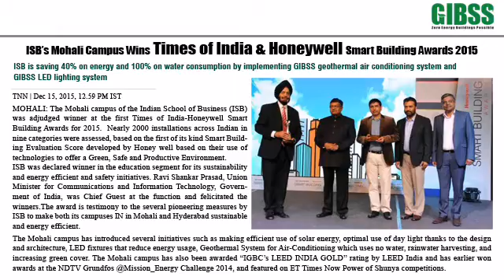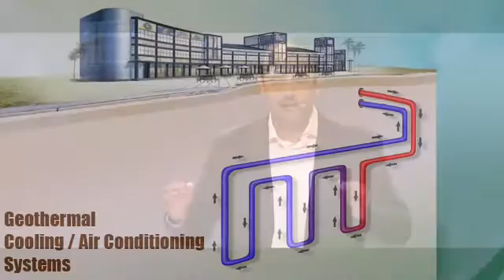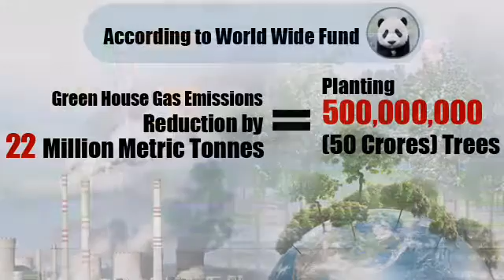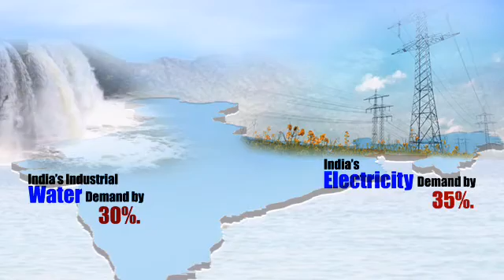GIBSS - Winner of Innovation for India Award 2016 by Marico Innovation Foundation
GIBSS Geothermal Cooling wins the Innovation for India Award 2016 in the Business Category by the Marico Innovation Foundation.
Geothermal Cooling saves up to 60% in electricity bills and up to 5 lakh litres (50 TANKERS) of WATER PER DAY PER BUILDING